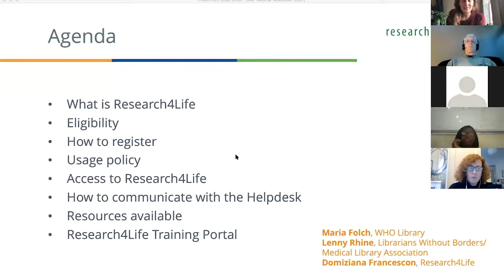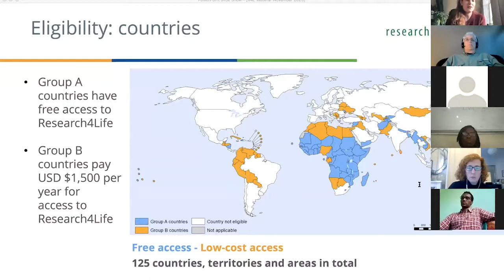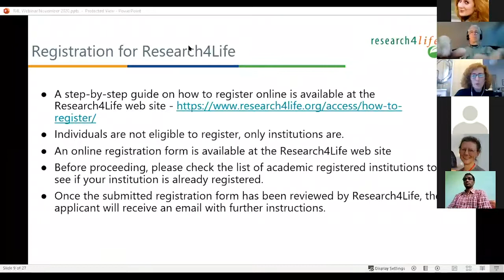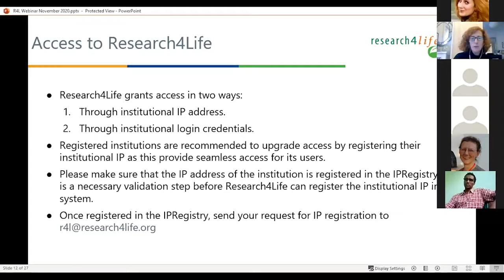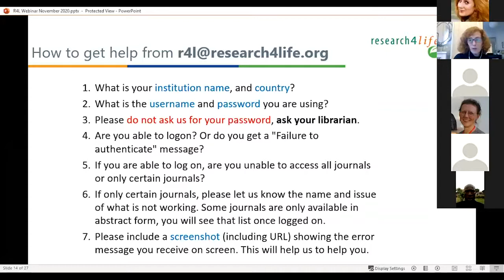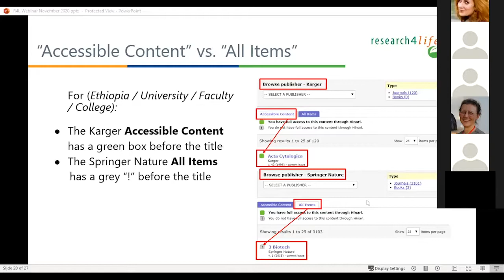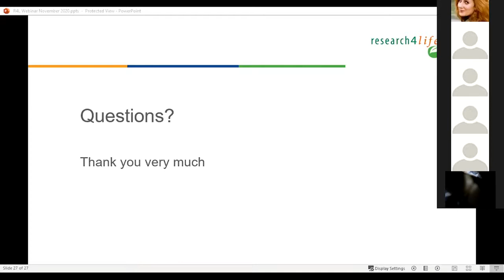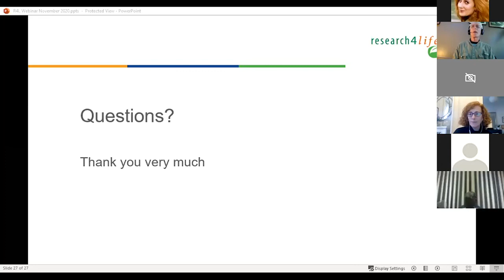Webinar: Joining and using Research4Life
This webinar goes back to the basics! Our Research4Life experts explain everything you need to know about joining Research4Life and make the most of its offering.

During the presentation, the trainers answer frequently asked questions, for example about eligibility criteria, or how to check if your institution is already registered. They also explain how you can check which resources are available in your country and organizations.

This webinar is be conducted by Maria Folch from the library of the World Health Organization, who coordinates the Research4Life helpdesk, and Lenny Rhine, an experienced Research4Life trainer who runs the Librarians without Borders program at the Medical Library Association and has conducted more than 70 workshops around the world.